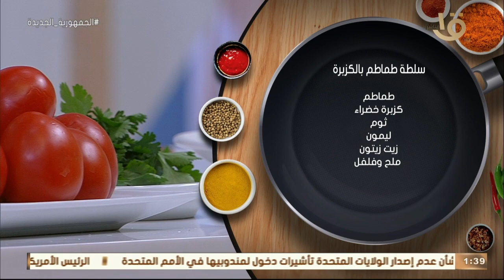أكلة أمي | أحلى "سلطة طماطم بالكزبرة" ممكن تجربيها بطريقة الشيف المغازي